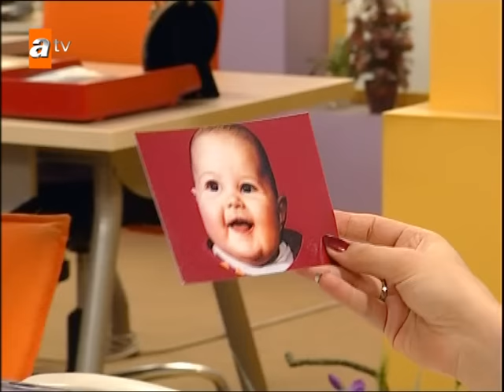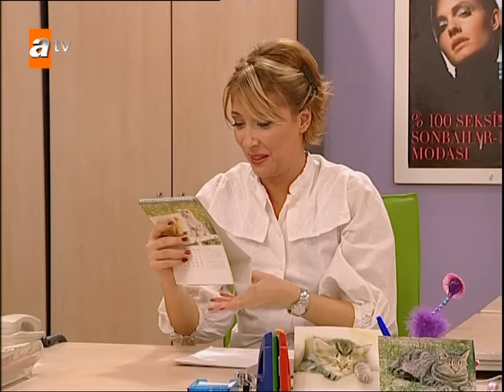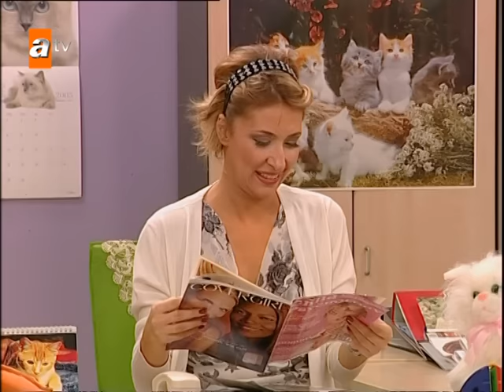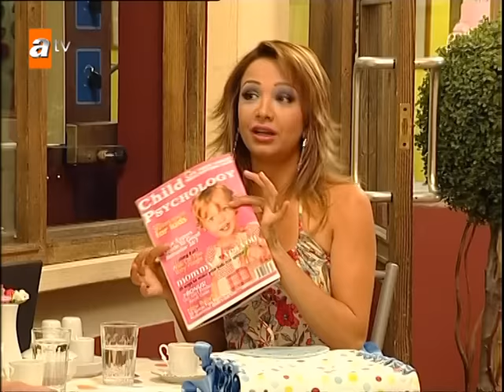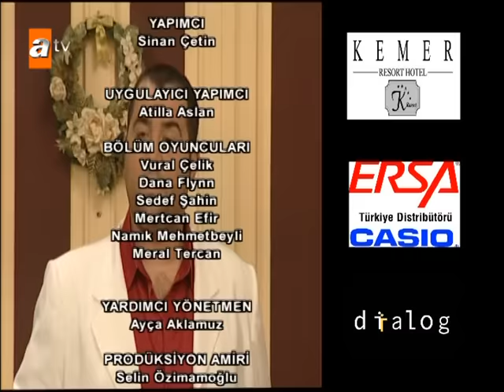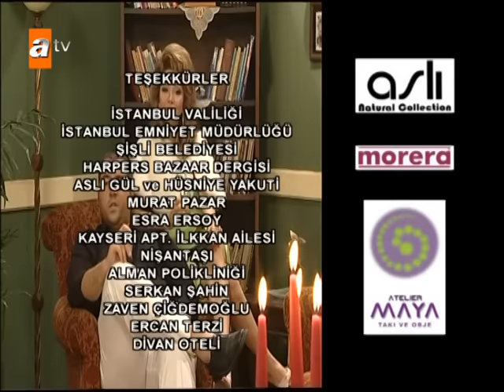Avrupa Yakası 54. Bölüm | HD